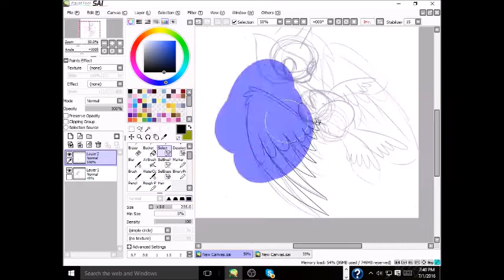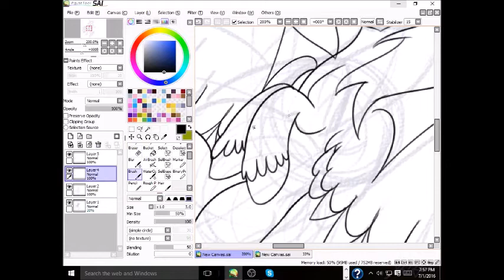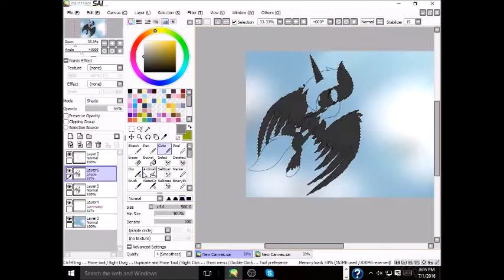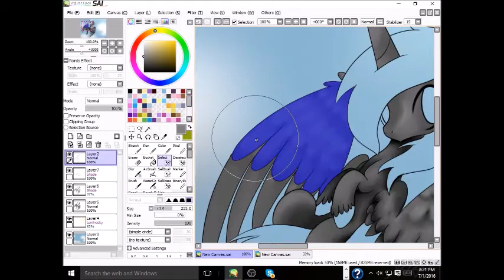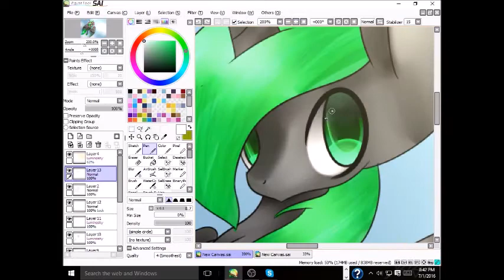Art Trade With FlorestaOakwood - Speedpaint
More art trades.. yay.. I'm closing them for a bit so I can work on a big project ^^

Commissions - Open
Collabs - Open

My Skype - Cloudchaser101